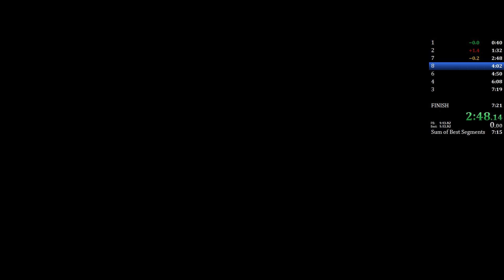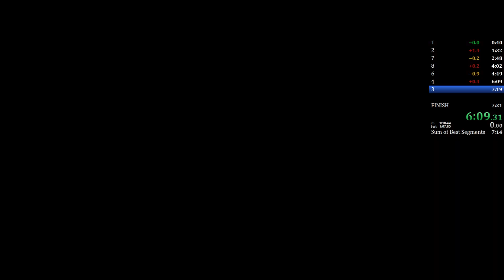The Closest I've Ever been to WR (.01 🙃)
WR run is 7:19.23 by YP. My run is 7:19.24
I cant believe how close that is.

This is the 40 gem category, which is basically any%, as its the lowest amount of gems to open the exit.

"Super Kiwi 64 is a 3D-Platformer and Collect-a-Thon, in a low poly late 90s console look." - Steam description